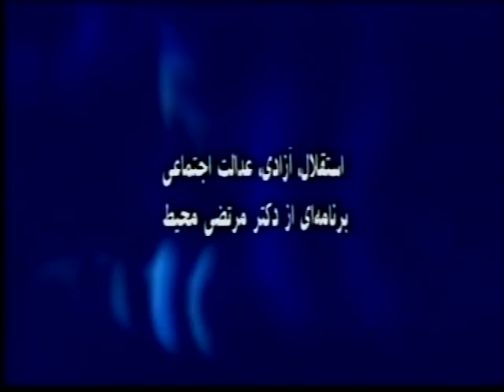Dr Morteza Mohit * Dec 31, 2011 *